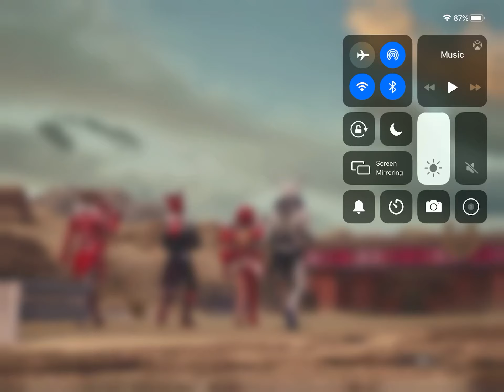Queen of Wrath PUBG skin Trailer